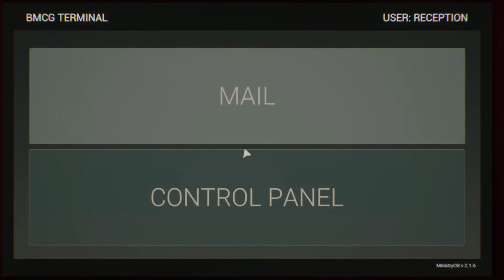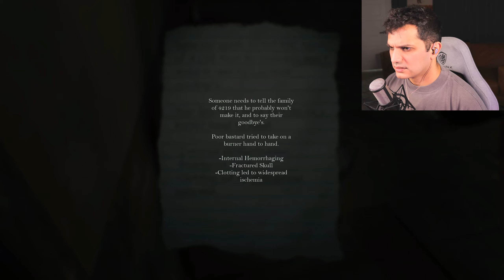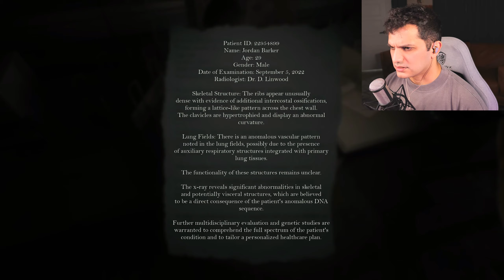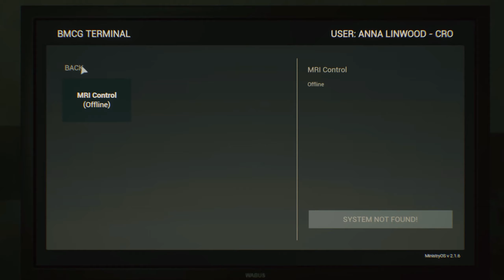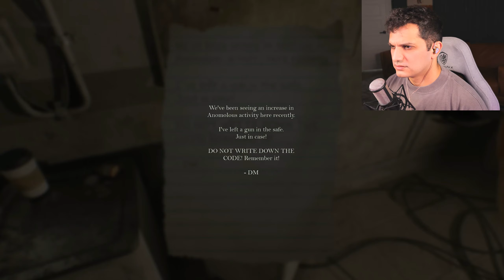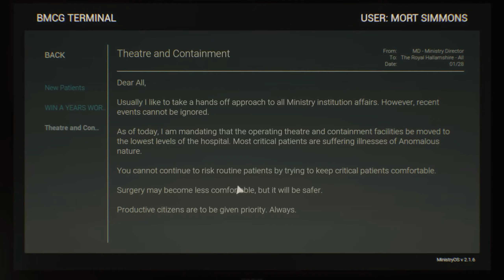Psychological Horror Game Where We Escape From A Hospital | Beyond Hanwell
Welcome to  The Royal Hallamshire is a standalone teaser to the upcoming psychological horror Beyond Hanwell. Step into Hanwell and discover a world beyond it. Set in the deeper parts of London, explore Westminster and uncover the truth about the enigmatic stranger known as The Director. Fight with whatever you can find or use the environment to take out Anomolies.  Head through the gates of The Royal Hallamshire and discover it's secrets. A hospital far beyond the borough of Hanwell, The Royal Hallamshire is a standalone teaser to the upcoming psychological/survival horror Beyond Hanwell